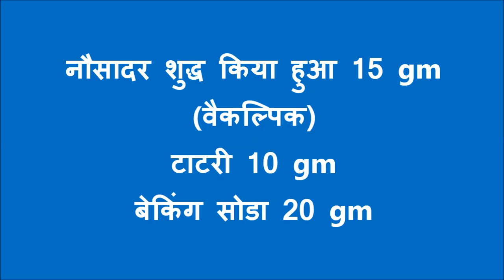ENO की तरह पाउडर कैसे बनाये How to make a powder like ENO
ENO jaise powder kaise banaye
gas ka turant ilaaj
fast action powder for acidity